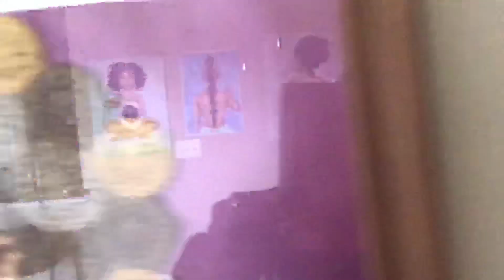Current Art Works: Honoring the Feminine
Current body of art works by Keisha Farmer.